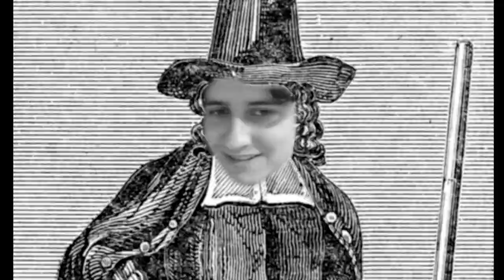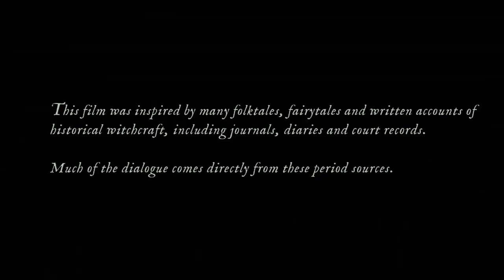*FIRST TIME WATCHING THE WITCH (VVITCH) (2015)* - Movie Reaction | The BEST Modern Horror?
The Lads' movie reaction to first time watching The Witch (VVitch)! Is this one of the best Modern Horror Films? What other modern horrors compare to this???
(Follow to stay up to date with live streams!)

00:00 Intro
01:11 Reaction
26:14 Review
30:44 MVP/SCOREs

EPIC FRODO EPIC_FRODO epic frodo